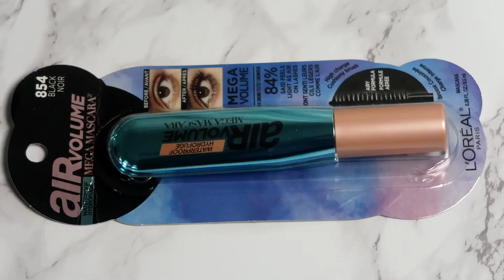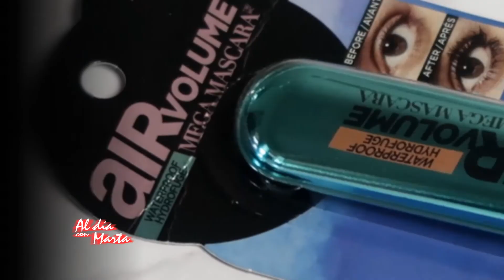AIR VOLUME MEGA MASCARA de L'OREAL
Como necesitaba un rímel nuevo, este de L'Oreal air volume me atrajo, y decidí compartir esta reseña contigo.

// ACERCA DE ESTE CANAL: Al día con Marta es un canal multitemático donde siempre encontrarás contenido variado y actual. Me gusta filmar videos de cualquier tema que llame mi atención y desee compartir con las personas que siguen o que se topan con mis videos y curiosos deciden verlos.